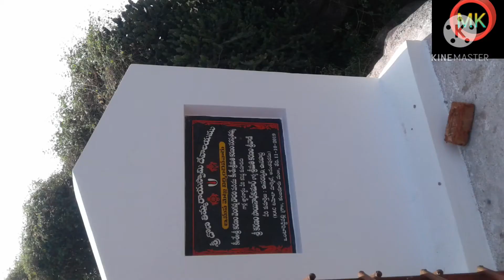శ్రీ ధొనతిమ్మరాయ స్వామిదేవస్థానం విట్లంపల్లె (శ్రీ వెంకటేశ్వర స్వామి)కళ్యాణ్ దుర్గం...vitlampalli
sri dhonathimmaraya swamy temple
vitlampalli village ,kalyandurgam  mandalam ..anantapuram district.

such a beautiful place .
ATMOSPHERE LOOKS LIKE  శేషాచలం (TIRUMALA).

🕉 నమో వెంకటేశ్వరాయ నమః